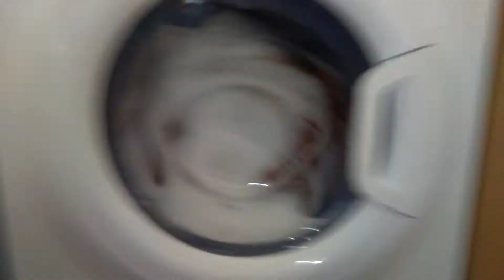Hotpoint WMFUG 842 Cottons 20 Cycle, main wash 2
This is not my machine, this is my uncle's machine.  It's a Hotpoint WMFUG 842 with 14000rpm spin and a 8kg load.  This cycle has a temperature of 20 and a 1400rpm spin.  The load consists of 3 padded pillows.